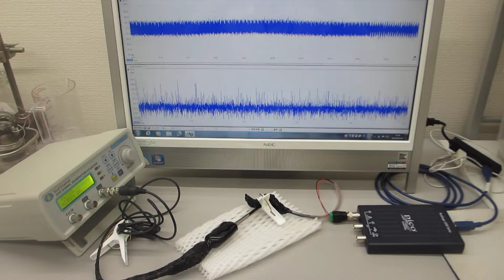メガヘルツの超音波発振制御プローブ製造技術